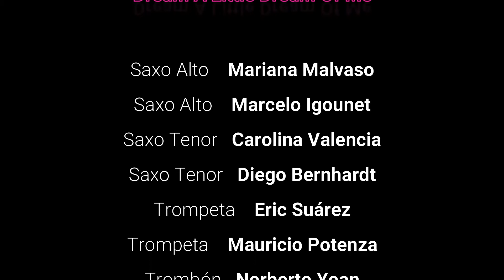Dream A Little Dream Of Me. Conservatorio Schiuma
Dentro del Ciclo "MÚSICA DESDE CASA" compartimos lo que están estudiando en las cátedras o tocando con amigos porque nuestras casas se convirtieron tanto en plateas como en escenarios, así que les pedimos paciencia, si demoramos un poco en publicarlo.